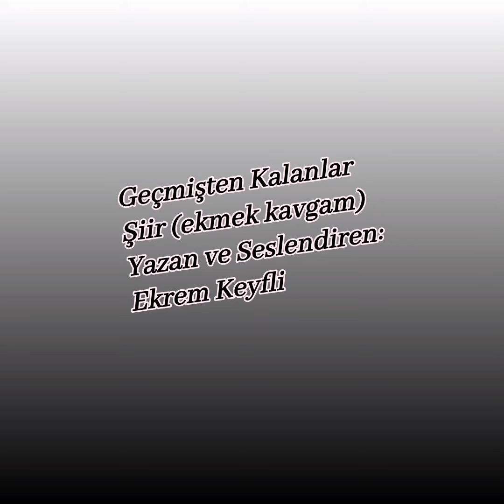Geçmişten Kalanlar (Şiir:Ekmek Kavgam) (Yazan ve Seslendiren:Ekrem Keyfli)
Şiir yolculuğumun başında yazmış olduğum ikinci şiirimi, seslendirmek suretiyle sizlerle paylaşmak istedim.
Duygusal seyirler dilerim.